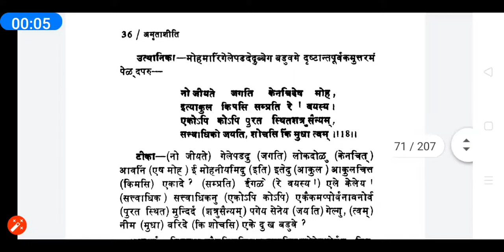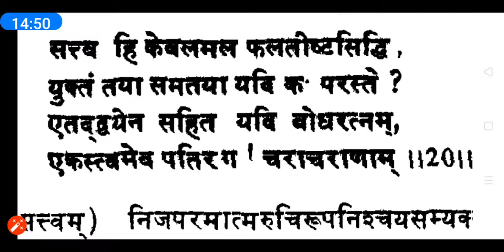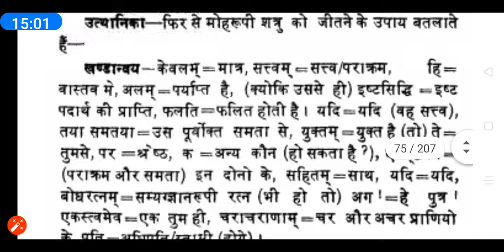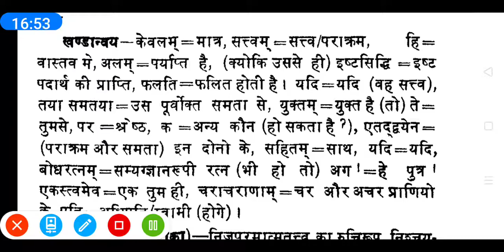Amritashiti karika 17-20 by Dr Anekant Kumar Jain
Yogindudev Virchit